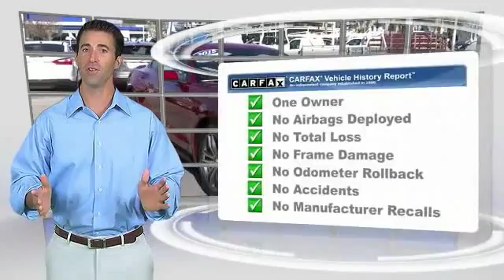2015 Ford Mustang RIVERSIDE,CORONA,SAN BERNARDINO,MORENO VALLEY,FONTANA 777257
2015 Ford Mustang 2DR FASTBACK ECOBOOST

Fritts Ford
8000 Auto Drive

FRITTS FORD, PROUDLY SERVING RIVERSIDE, CORONA, SAN BERNARDINO, MORENO VALLEY, FONTANA, AND SURROUNDING CALIFORNIA LOCATIONS. THIS RED 2015 Ford MUSTANG IS EQUIPPED WITH A ENGINE: 2.3L ECOBOOST , AUTOMATIC TRANSMISSION, AND RECEIVES AN ESTIMATED 22 City/31 Hwy MPG. 2015 Ford MUSTANG 2DR FASTBACK ECOBOOST Stock #: 777257 | VIN: 1FA6P8TH7F5353116 | 2015 Ford Mustang 2dr Fastback EcoBoost Premium Fritts Ford